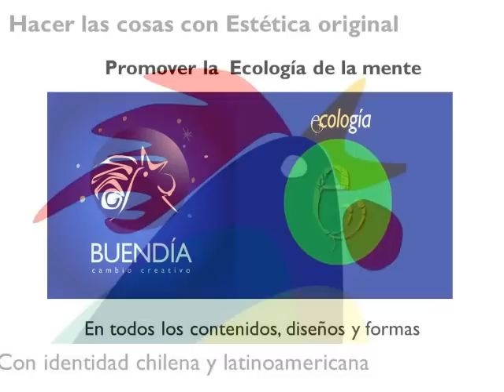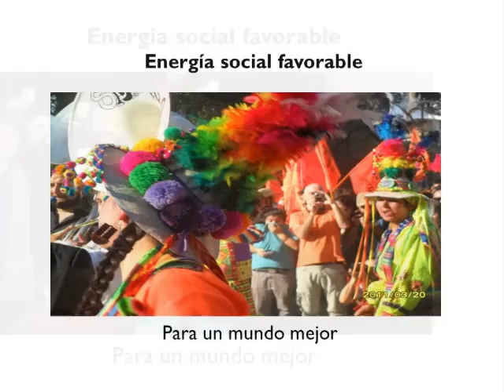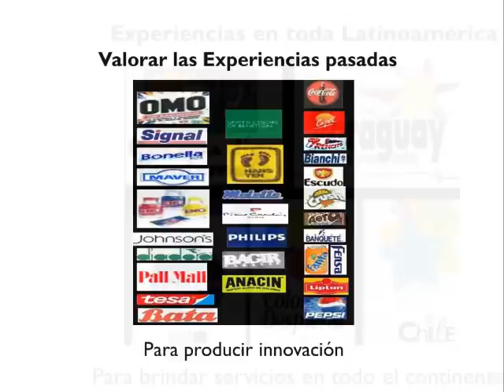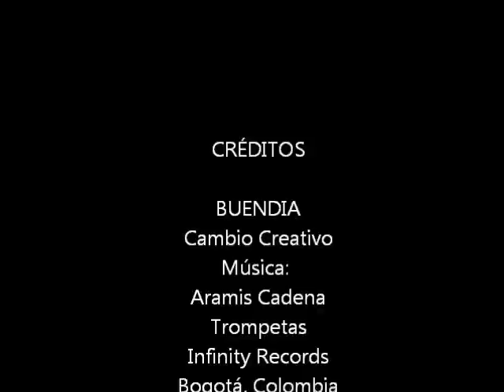BUENDÍA Cambio Creativo Chile Enero 2013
Presentación actualizada de empresa consultora de comunicación BUENDÍA Cambio Creativo de Chile que ofrece a marcas y lideres de Latinoamérica su experiencia en publicidad, comunicación social y educativa por más de 20 años. Servicios: Investigación, Planificación, Creación, Producción, Evaluación